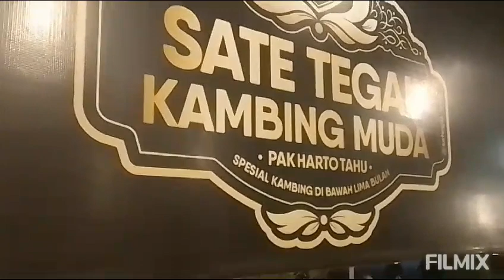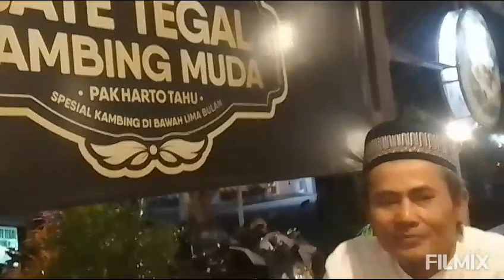Indonesia Streets Food , Sate Tegalan Kambing Muda, Balibul, Empuk & Tak Prengus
Labu Kuning
Viagra alami
Sumber Vit A
Ante Kanker
Anti oksidan
Mata indah
Kulit halus
Prostat sehat
Ejakulasi dahsyat
Sex Nikmat
Ereksi kuat
tenaga dahsyat
Energi kuat
Labu kuning
Anti racun
Detox
Cara mengolahnya
Gizi utuh
Sex booster
Obat kuat
Sex maning sex maning
obat kuat sex
obat kuat sex alami
kuat di ranjang
tahan lama di ranjang
Labu kuning,
Obat Kuat Sex,
Jadi Sange Maning
 Sange Maning

Cara aman tingkatkan kekuatan sex pria dengan Aprodisiaca yang bekerja lebih dahsyat dari viagra. Tonton Video kami berjudul Viagra Alami Atasi Disfungsi Ereksi, Ejakulasi Dini, Jantung, Strook, Kanker, Antibactei &  Kegemukan atau obesitas,

Natural Viagra
Aprodisiaka alami
Obat kuat sex
herbal potensial
Impotensi
Disfungsi ereksi
Ejakulasi dini
Memuaskan Istri
Erkesi Maksimal
Ngaceng Kenceng
Jantung
Strook
Anti Kanker
Anti Bakteri
Obat Kegemukan
Obesitas
Badan Langsing
Rahasia Ukuran
Rahasia Kekuatan
Ereksi
Ejakulasi
Pertumbuhan
Ganguan
zakat
si Otong
Muncrat
cought
ngaceng
letoy
impoten
konak
Coli
onani
masturbasi
oral
anal
vaginal
bliwjob
rudal
sangean
ngaceng kenceng
penis ereksi

Pengin tahu rahasia "Palu Godam Pria" ? Tonton video dengan judul Bikin Penasaran ! The Secret of Kontol, Berbagai Rahasia Tentang Organ Genetalia Pria sampai Tuntas ! Bentuk, Ukuran dan Kekuaran.

Jika anda tidak tahu, bisa jadi anda akan terdampak berbagai Hasutan Iklan, terutama terkait untuk memperpanjang dan membesarkan palu Godam itu.
Sex Powerful Herbs
性强药草
گیاهان قدرتمند جنسی
الأعشاب القوية الجنسية
सेक्स पावरफुल हर्ब्स
Секс мощные травы
Ervas poderosas para sexo
Seks Krachtige Kruiden
Hierbas poderosas sexu